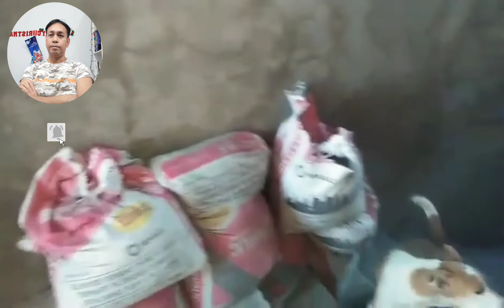Nagkabit narin ng tiles sa banyo at Lababo | Kuya ted | Buhay Ofw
Vlog title: New Apartment , Paraan ng Pagkabit ng Tiles sa Banyo at Lababo.